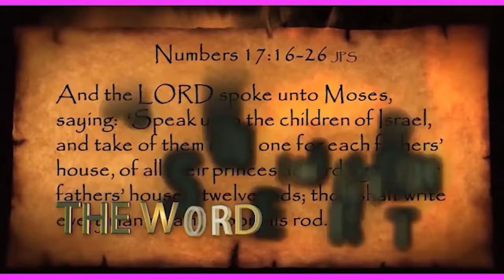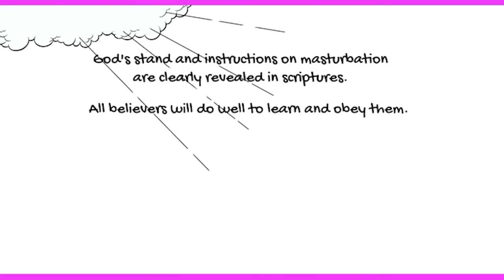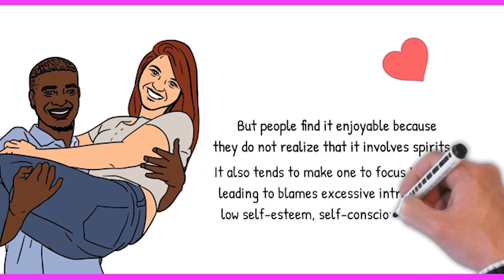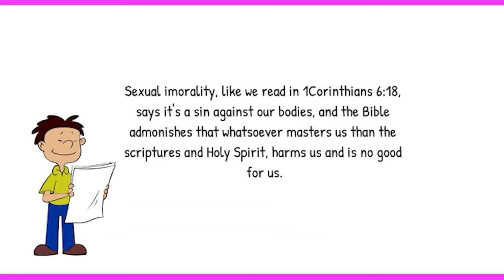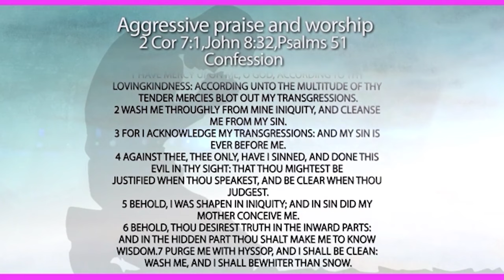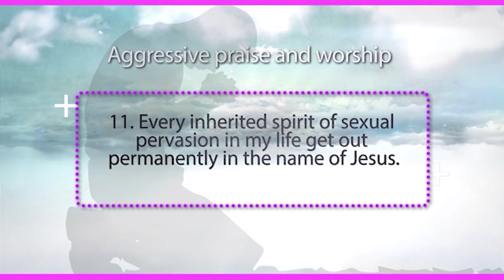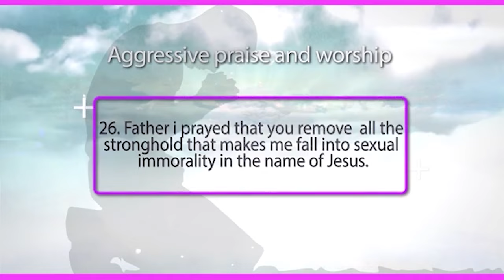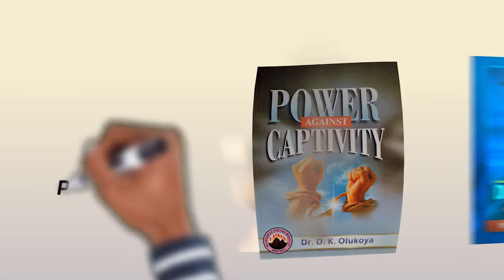Destroying the Spirit of Masturbation - MFM Television HD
THE EAGLE HOUR (LIVE)

The General Overseer MFM Worldwide.